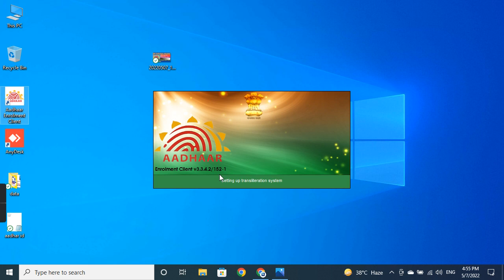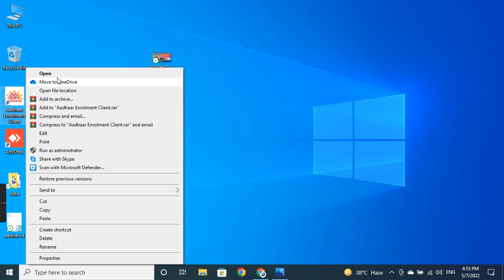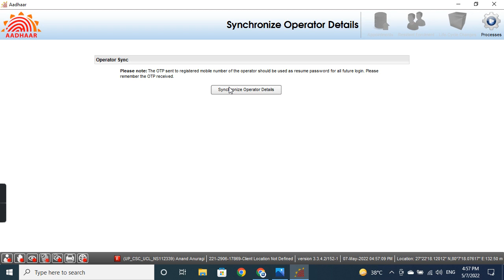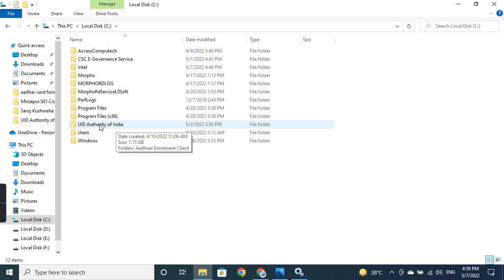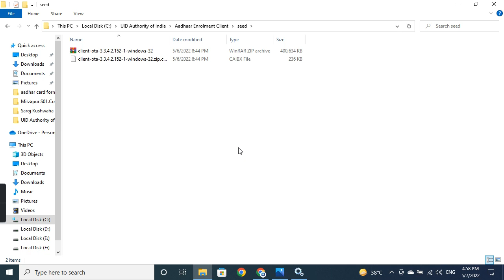Aadhar Software Latest Version 152-1 # Ucl Ota 152-1 New virsion # adhar saftware new ucl 152-1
OTA File Ke Liye Contact Kare
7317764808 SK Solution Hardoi